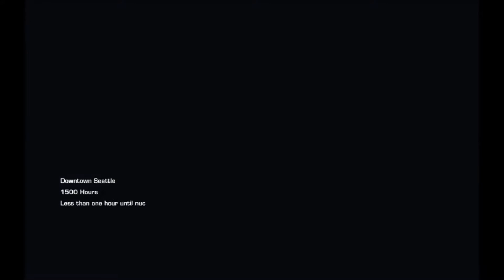World In Conflict Soviet Assault - Playthrough mission 20 - The End -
Final mission from WIC.